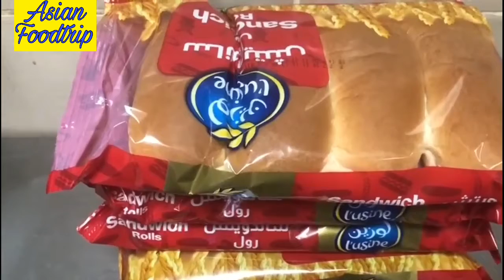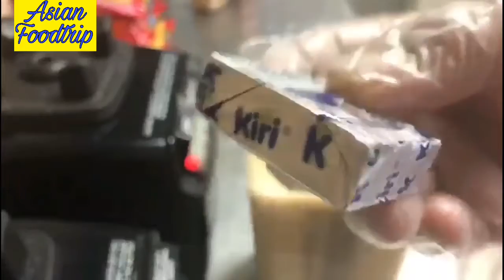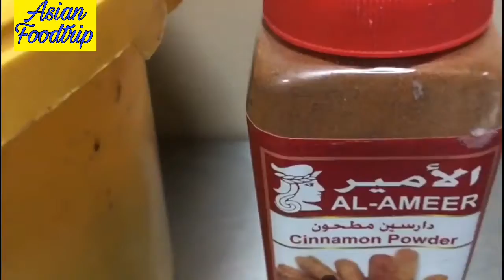would you like to eat this delicious cinnamon recipe?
How to Cook Cinnamon Rolls recipe  I will show the quick and easy to make soft and fluffy creamy and delicious